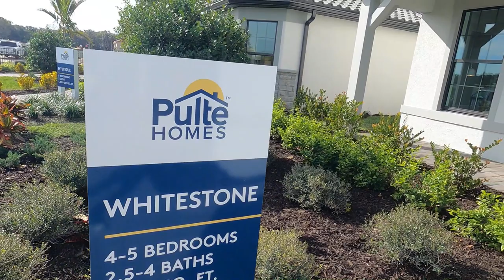Exclusive New Home Community in Parrish, Florida | Magnolia Ranch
We're excited to show you this Exclusive New Home Community in Parrish, Florida! Magnolia Ranch is coming soon! This Pulte Home in Parrish, Florida will meet the needs of a lot of people looking for low fees, no CDD, and 72 exclusive homesites.

Want to work with someone that will always answer your calls, texts, and emails? As a Florida native and Sarasota resident for more than 35 years, you receive broad-based knowledge as well as specific market expertise about the area and region to guide you to your ideal home, or as a seller, the right buyer.